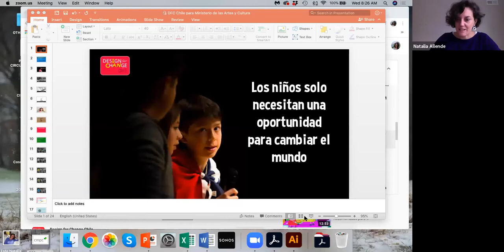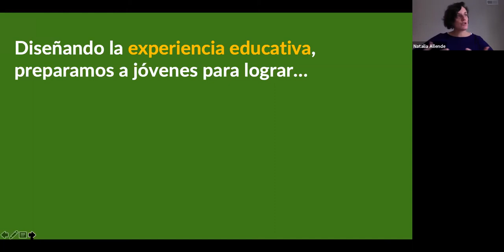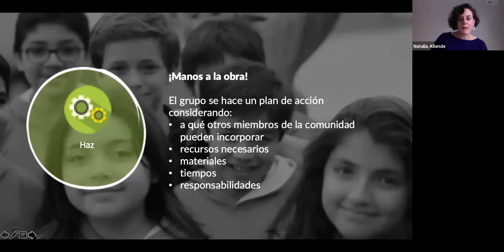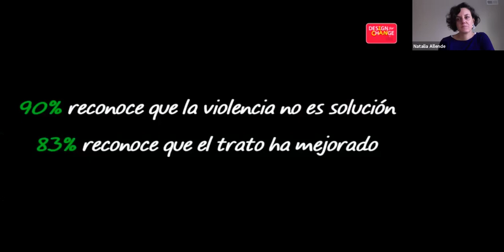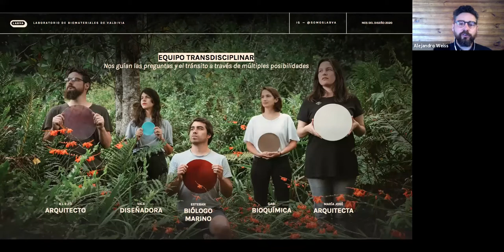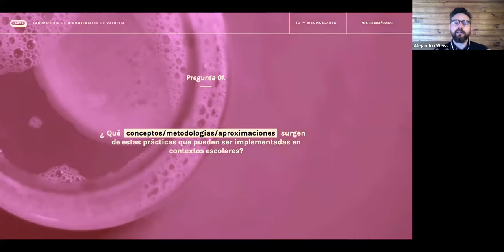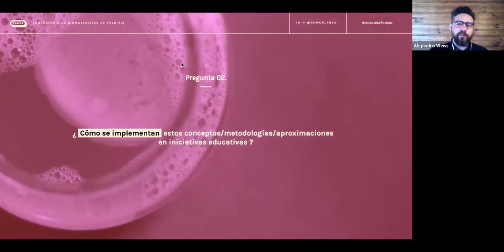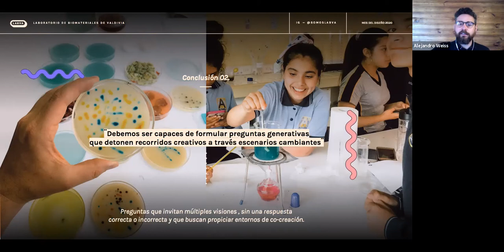Mes del Diseño 2020: Diseño en la educación escolar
La Política de Fomento al Diseño 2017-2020 tiene como uno de sus ejes principales los objetivos de fomentar el Diseño como herramienta de aprendizaje y forma conocimiento, promoviendo la inserción de contenidos, prácticas y metodologías del diseño en procesos educativos formales y no formales. Uno de los espacios educacionales señalados como prioritarios para esta inserción, es la educación media técnico profesional.

Esta sesión busca explorar este tema a partir de discutir distintas experiencias sobre la aplicación e inserción del Diseño en la educación escolar. La sesión contará con la participación de Natalia Allende (CL), Representante de Design for Change (DFC) para Chile; Felipe Taborda (BR), Diseñador Gráfico, Curador desde Río de Janeiro; Alejandro Weiss, co-fundador del Laboratorio de Biomateriales de Valdivia, LABVA y Natalia Yañez (CL), Directora de Pregrado mención Moda y Gestión en la Universidad del Desarrollo, quien moderará la conversación.